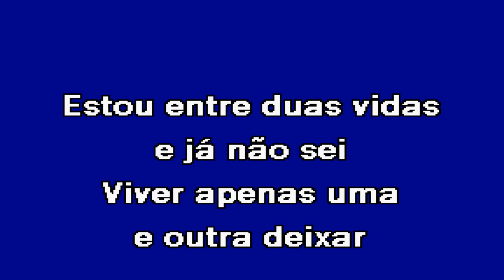AMOR A TRÊS Tony Carreira Karaoke